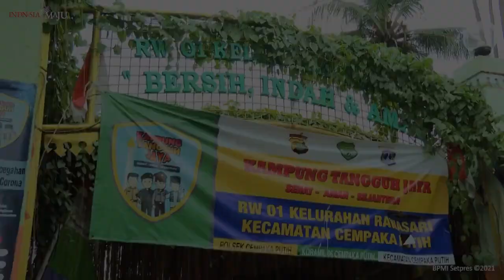Presiden Jokowi Tinjau Lokasi Pelaksanaan PPKM Mikro, Jakarta Pusat, Jumat (25/6)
Video: BPMI